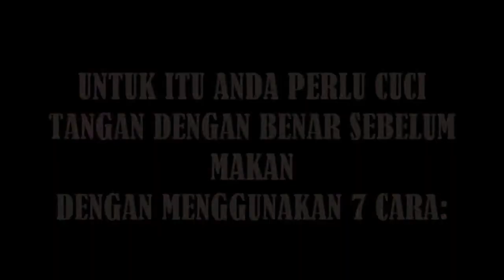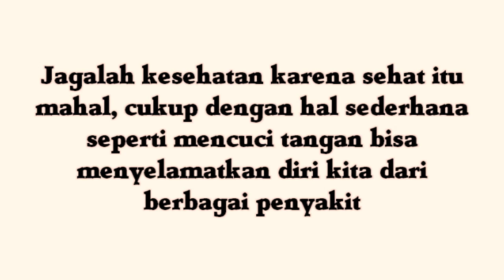LISDA "PENTINGNYA CUCI TANGAN" UKK 2017 | Angkatan 1